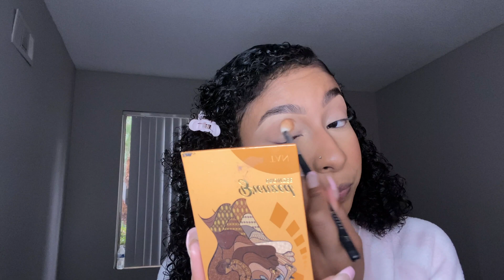FALL EVERYDAY MAKEUP ROUTINE 🦋 (2021)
Hey Butterflies 🦋